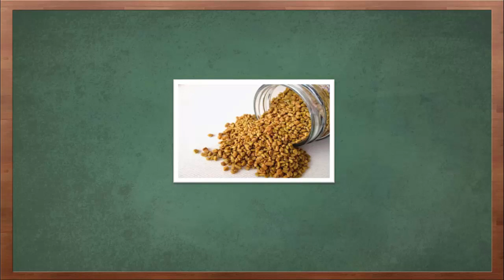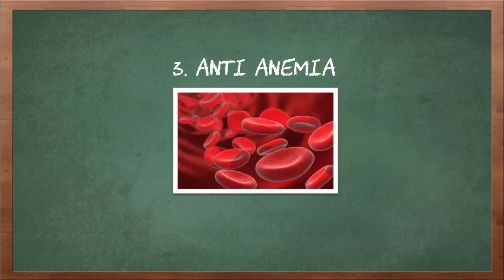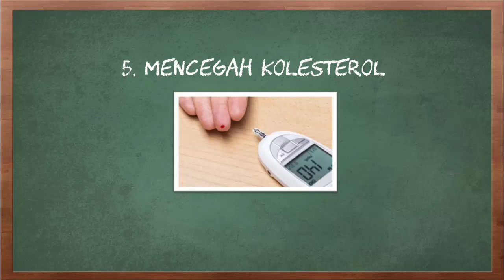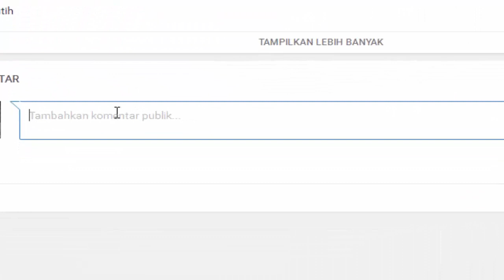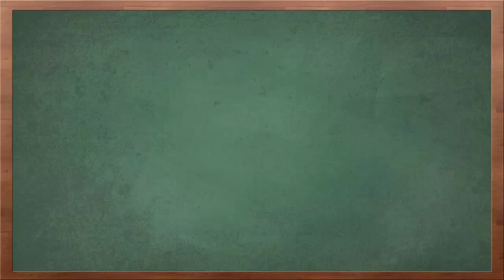Manfaat Klabet untuk Kesehatan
Video kali ini tentang manfaat klabet untuk kesehatan.

Fenugreek atau kelabat memang sering digunakan sebagai bumbu penyedap makanan, khususnya di kawasan Timur Tengah, India, dan Mesir. Selain dimanfaatkan sebagai bumbu, tanaman ini juga kerap dipakai dalam beberapa pengobatan. Biasanya, bagian yang digunakan untuk pengobatan adalah bijinya yang berwarna cokelat. Manfaat fenugreek bagi kesehatan tubuh dapat diambil dari kandungan nutrisi yang ada di dalamnya yaitu karbohidrat, serat, protein, dan lemak. Fenugreek juga mengandung vitamin dan mineral seperti vitamin B, folat, zat besi, mangan, kalium, natrium, zinc, kalsium, dan magnesium. Apa saja manfaat dari biji klabet?

Berikut adalah manfaat klabet untuk kesehatan.